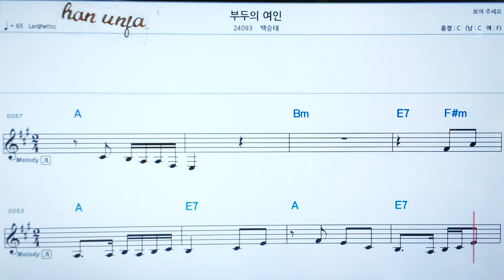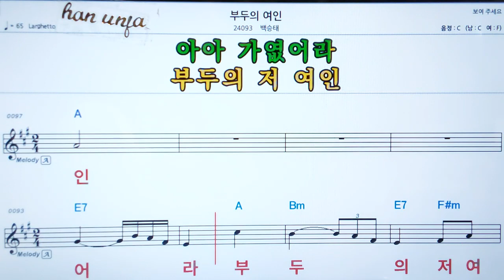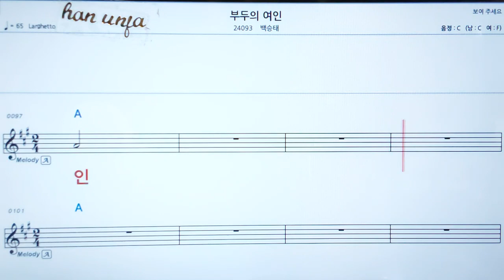💖부두의 여인/백승태 👍MR,가라오케 악보 코드 가사 ,Karaoke반주